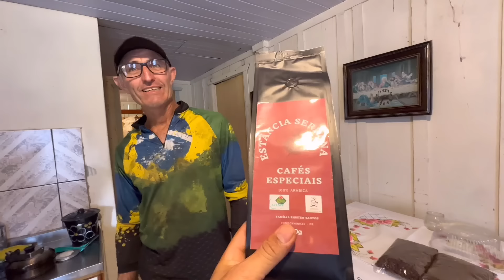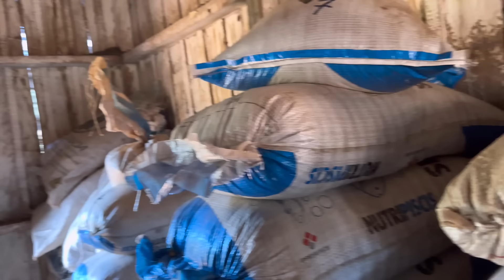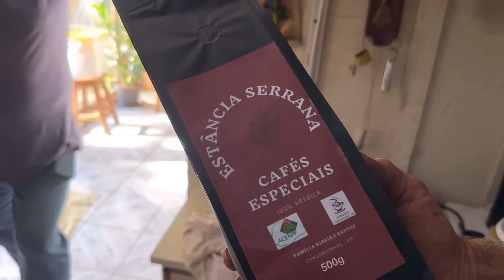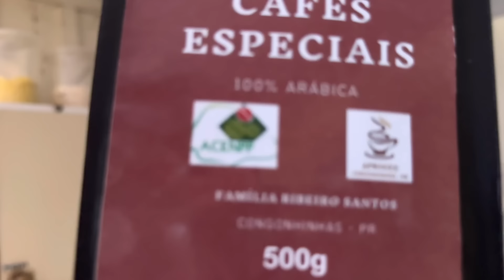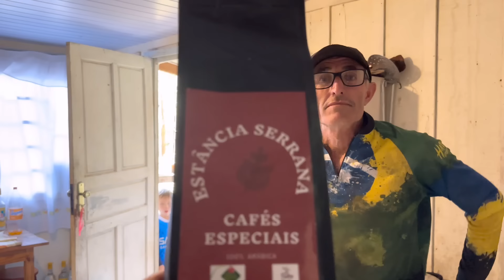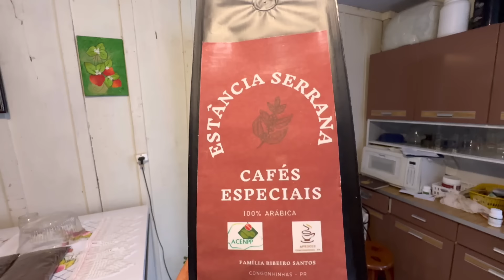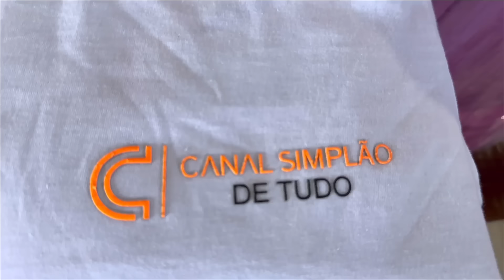Um dos melhores ￼ cafés ☕️ cultivado em congonhinhas Paraná…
Um dos melhores cafés Cultivado na região de congonhinhas Paraná

￼ música Ivan Souza Júlio César